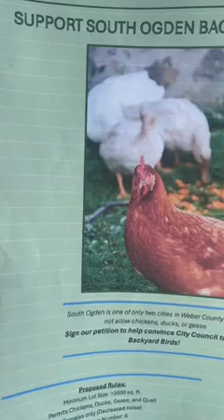Utah man starts petition to allow South Ogden residents to own backyard birds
A South Ogden man has started a petition, fighting for backyard birds. As of Friday, the city does not allow residents to have chickens, ducks, or geese on their property.

Brian Smith said after serving in the Navy for years, he raised birds in his yard in Florida before moving to Utah.

"It was very rewarding. It helped with a lot of my mental health issues," he said.